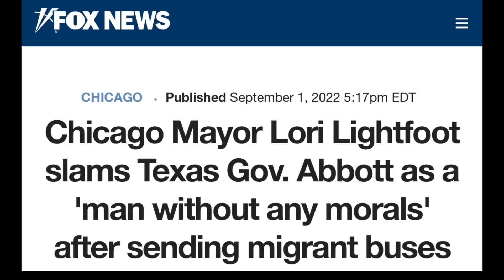When your HYPOCRISY goes into OVERDRIVE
This time we have the mayor of Chicago Lori Lightfoot discussing the buses that are arriving from Texas and she has an interesting remark about TX Governor

-Sivaady-